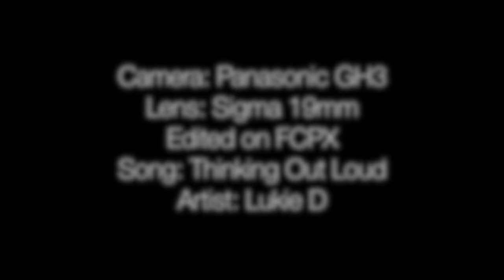Robinson Baby Reveal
Is it a boy? Girl? The Robinson family hosted a Baby Reveal party to find out!

Song: Thinking Out Loud (Cover)
Artist: Lukie D